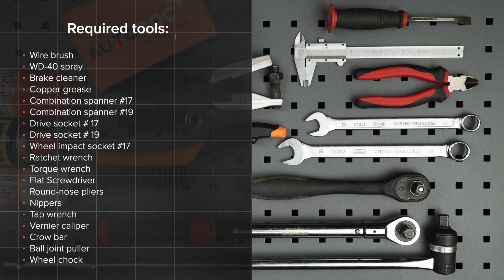Como substituir ponteiras de direção CITROEN C1 (PM, PN) [TUTORIAL AUTODOC]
Como substituir a ponteiras de direção no CITROEN C1 (PM, PN) 1.0 Hatchback 2005–2014 [TUTORIAL AUTODOC]

Tirante da barra estabilizadora nos automóveis PEUGEOT 107 (PM, PN) Hatchback (06.2005–...) / TOYOTA Aygo (AB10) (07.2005–...) / PEUGEOT 1007 Hatchback (04.2005–...) deve ser substituído, como regra, de acordo com o seu e o mesmo procedimento.

🔝 Principais marcas que produzem a ponteiras de direção: KAMOKA, MAPCO, VAICO, FEBI BILSTEIN, A.B.S., LEMFÖRDER, TOPRAN.

Todos os vídeos e tutoriais em PDF sobre como substituir peças de reposição num CITROEN C1: descarregue e veja em AUTODOC CLUB

🛠️ As ferramentas de que precisa para substituir ponteiras de direção:
- spray WD-40
- chave dinamométrica
- chave de fenda plana
- alicates de bico redondo
- alicates de corte
- vira-macho
- paquímetro
- pé-de-cabra
- removedor de articulação esférica